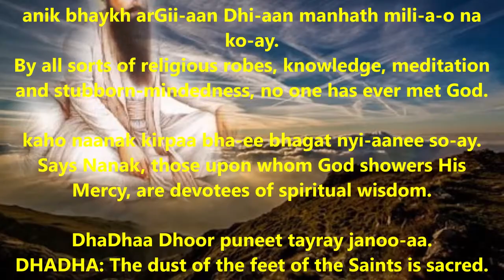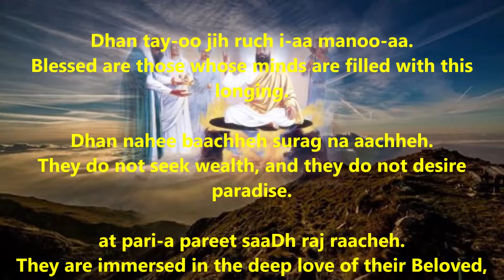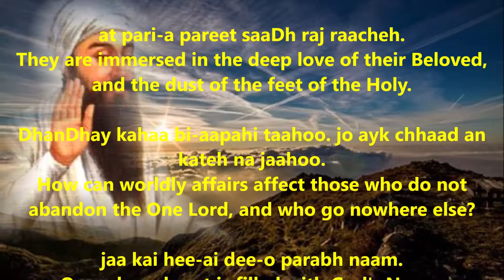Naanak Sadh Pooran Bhagwan - A Guru Arjan Dev Salok and Shabad Page 251 of Granth Sahib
anik bhaykh ar nyi-aan Dhi-aan manhath mili-a-o na ko-ay.
By all sorts of religious robes, knowledge, meditation and stubborn-mindedness, no one has ever met God.

kaho naanak kirpaa bha-ee bhagat nyi-aanee so-ay.
Says Nanak, those upon whom God showers His Mercy, are devotees of spiritual wisdom.

DhaDhaa Dhoor puneet tayray janoo-aa.
DHADHA: The dust of the feet of the Saints is sacred.

Dhan tay-oo jih ruch i-aa manoo-aa.
Blessed are those whose minds are filled with this longing.

Dhan nahee baachheh surag na aachheh.
They do not seek wealth, and they do not desire paradise.

at pari-a pareet saaDh raj raacheh.
They are immersed in the deep love of their Beloved, and the dust of the feet of the Holy.

DhanDhay kahaa bi-aapahi taahoo. jo ayk chhaad an kateh na jaahoo.
How can worldly affairs affect those who do not abandon the One Lord, and who go nowhere else?

jaa kai hee-ai dee-o parabh naam.
One whose heart is filled with God's Name,

naanak saaDh pooran bhagvaan.
O Nanak, is a perfect spiritual being of God.